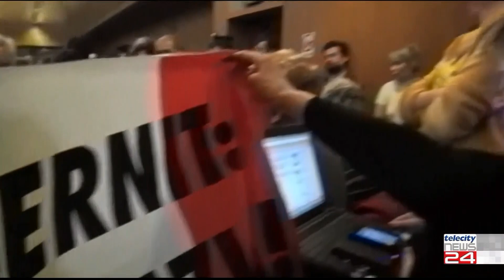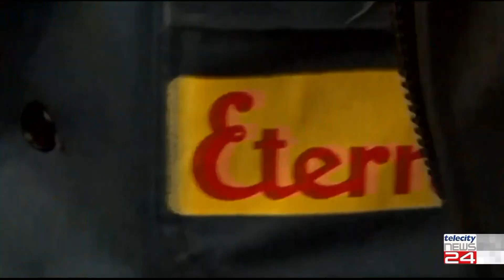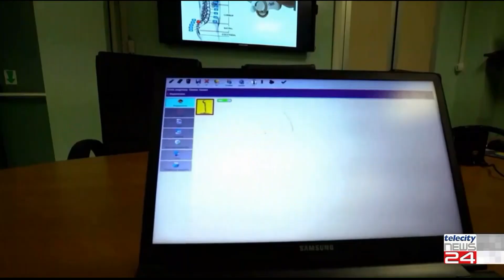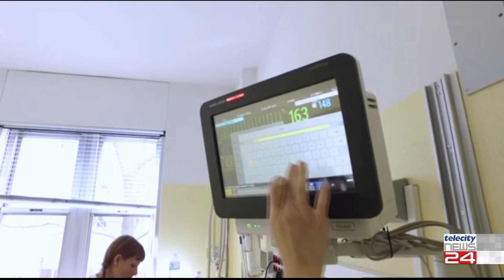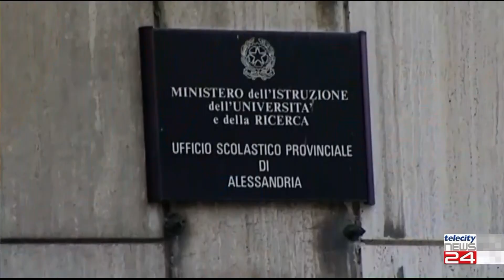TG del 08/06/23 - Edizione delle 12:30